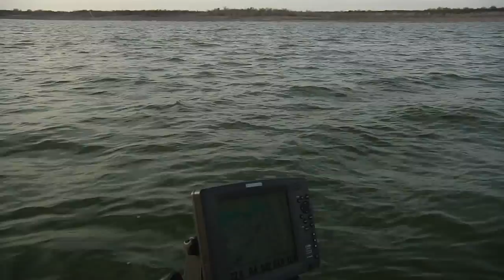Berkley Power Worms on Falcon Lake w/Jared Lintner - Tackle Warehouse VLOG #185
The products featured in this video will be available at Tackle Warehouse

This is Part 1 of our Falcon Lake Sereis of Vlogs and this week Jared shows use how he likes to target pre-spawners with a Berkley 12" Power Worm.